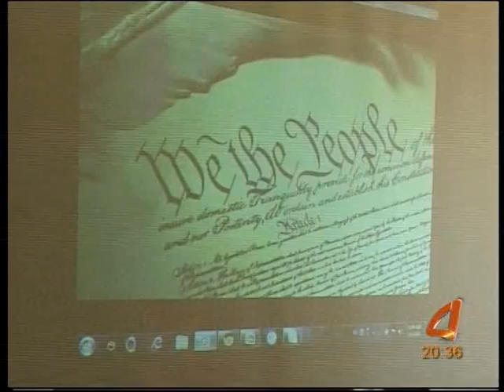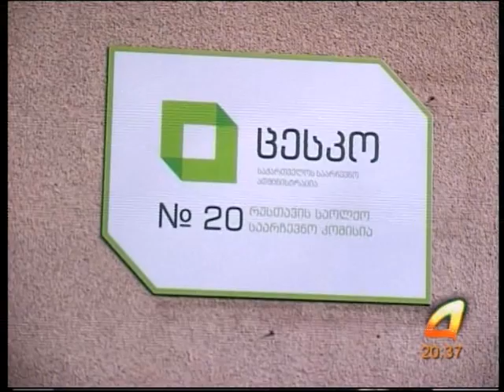qronika 5 07 14